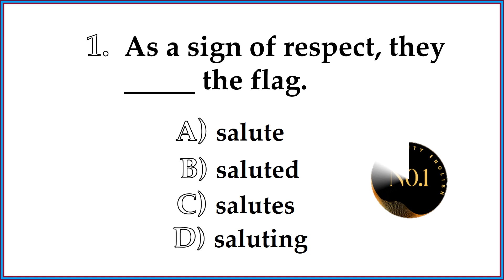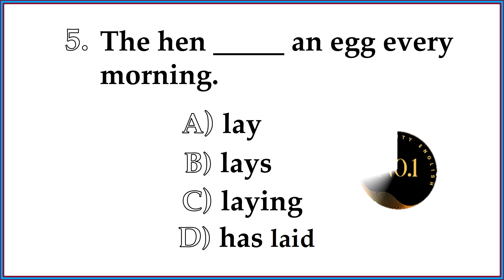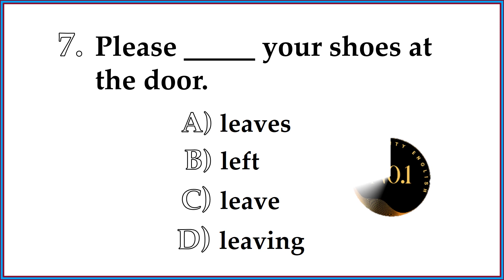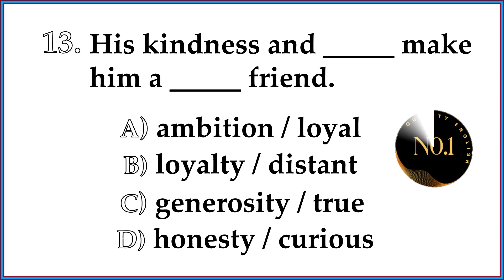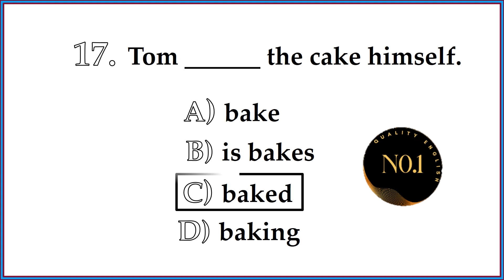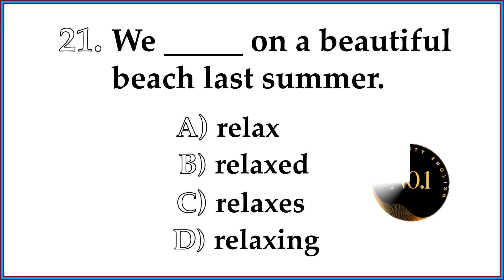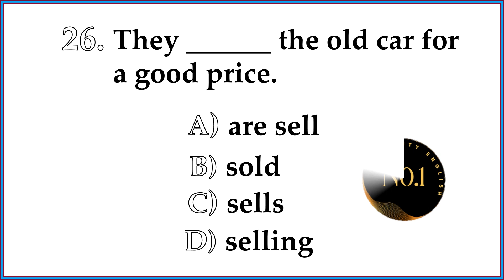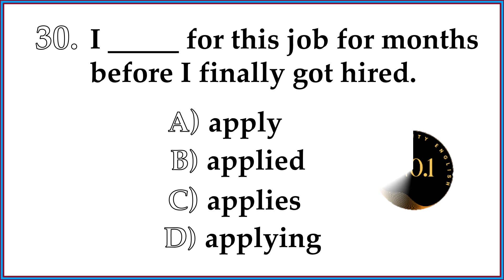Boost Your English | 30 Practice Exercise Questions | All Tenses Mixed | No.1 Quality English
type of tense in english grammar
english test level
past perfect tense example
Test your Grammar
tense in english grammar
Present tense, Past tense and Future tense
All 12 Tenses with Practice Session
Types/Questions/Practice
"Is, Am, Are, Was, Were, Has, Have, Had Been
Full Course For Competitive Exams
What is your English level?
Mixed English Grammar Quiz
Can you pass this test? 95% Failed
How To Make Sentences in English Conversation